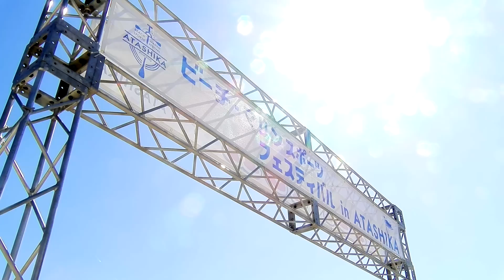ビーチ・マリンスポーツフェスティバルinATASHIKA三重県「熊野SUPマラソン2015編」